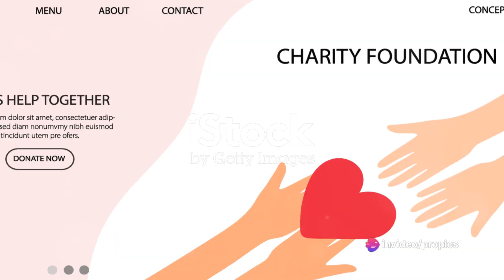Can you help others this Christmas?